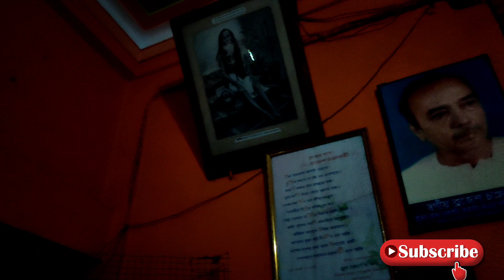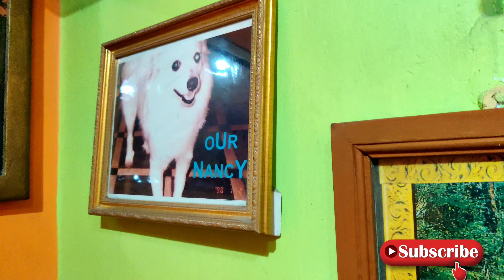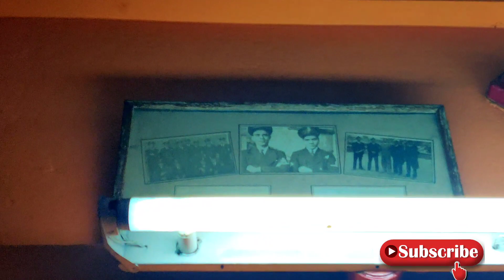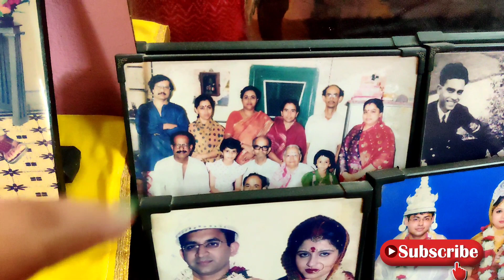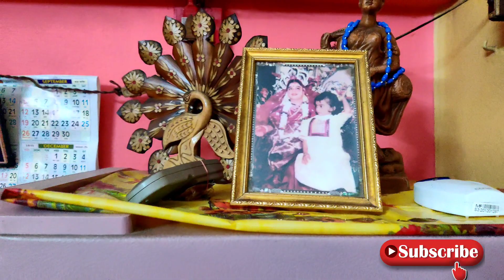Amar Thammar Bari amar Jonmo Bhitar chotto Home tour ❤️ ll Bangla Vlog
Hi friends,
This is Debarati Ganguly